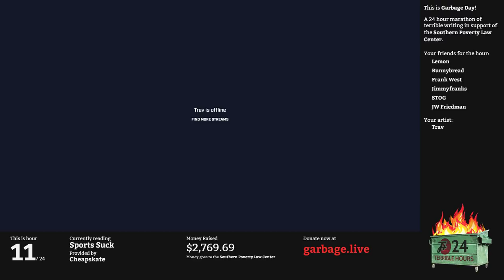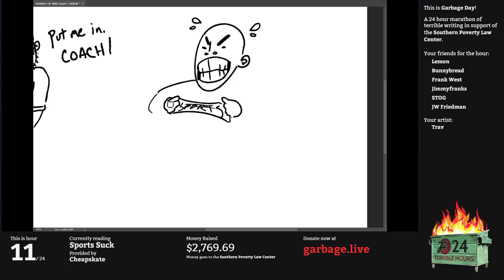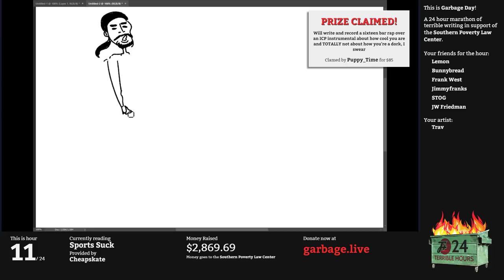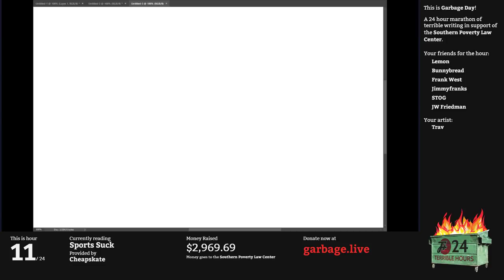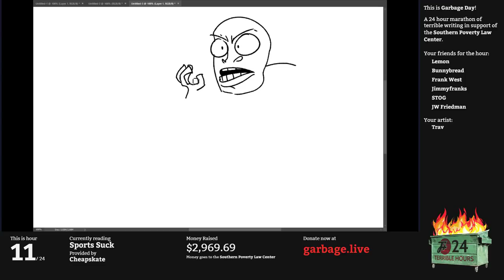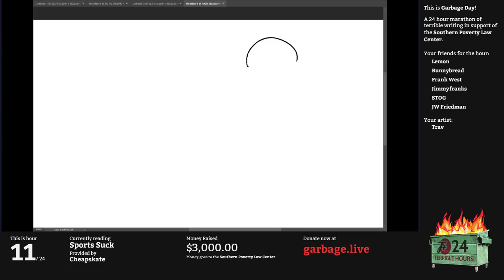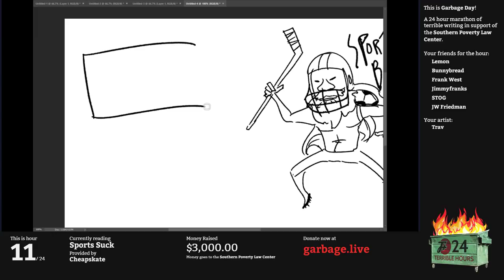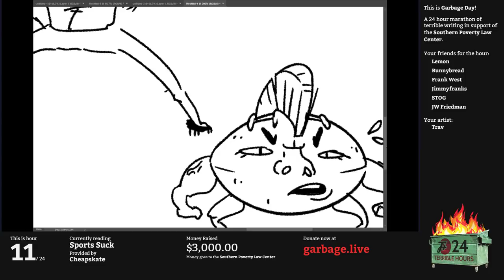Hour 11: Sports Suck | Garbage Day: Another 24 Terrible Hours With The F Plus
Frank West is still alive! We hand over the pens to Trav as we try to make it to the halfway point. This hour: Sports suck!

That's a sentiment that some (not all) of The F Plus' participants would agree with, but it's a statement confused when you realize it's all the wailings of one overweight man in El Paso complaining about the heat.